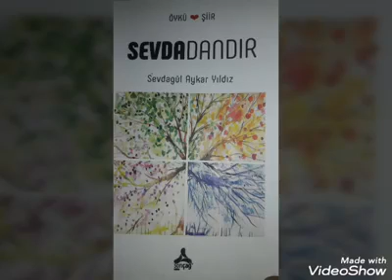Müzik özay aslan okuyan yener bilgin Amatör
Kısa bir güfte😊